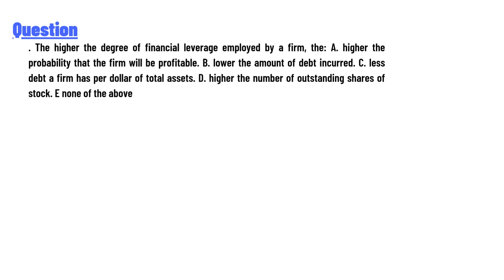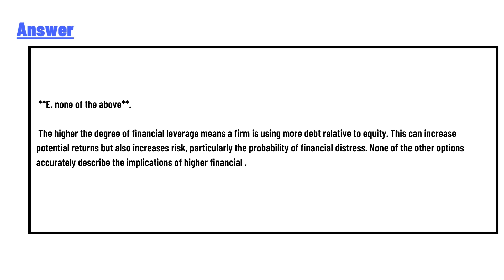The higher the degree of financial leverage employed by a firm, the:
A. higher the probability that the firm will be profitable.
B. lower the amount of debt incurred.
C. less debt a firm has per dollar of total assets.
D. higher the number of outstanding shares of stock.